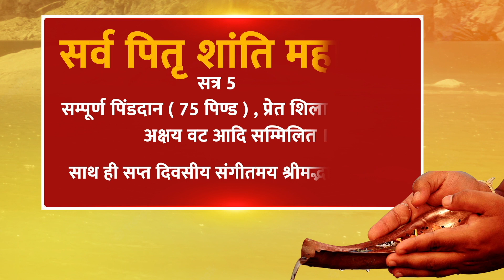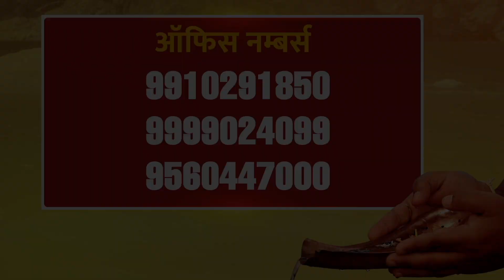आज का lovetip 26 JUNE को करें ख़ास प्रयोग